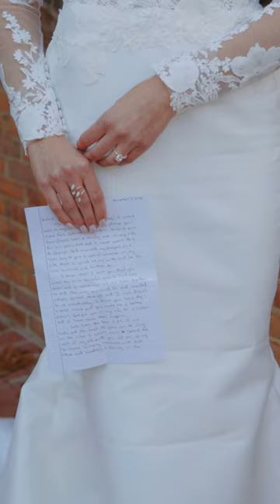Beautiful Bride, Beautiful Dress!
sub count at time of upload: